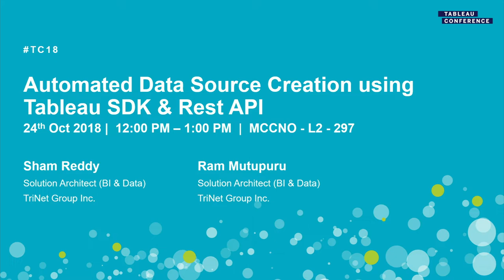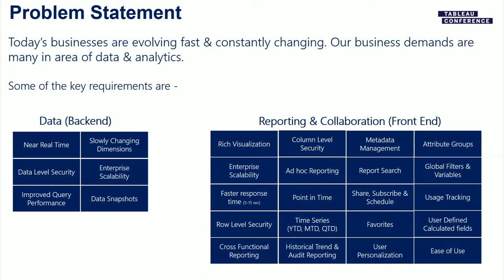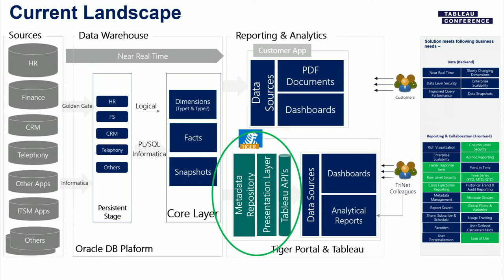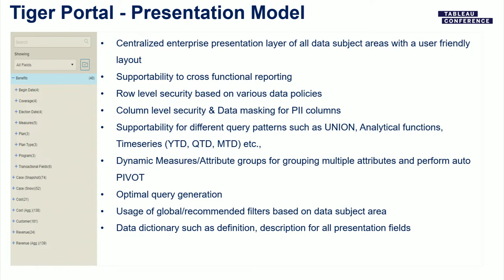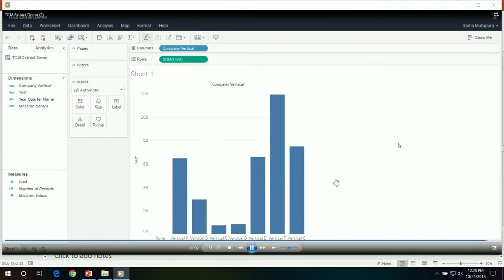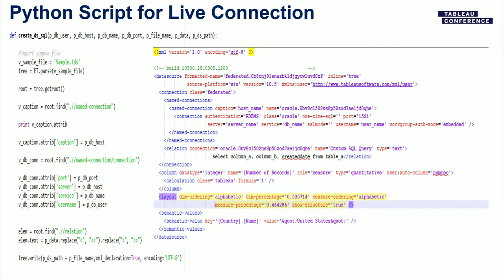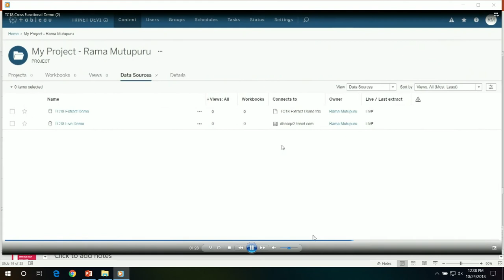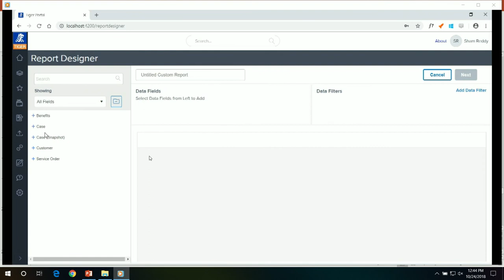Trinet. Automated data source creation using Tableau SDK & REST API's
We would like to showcase how Trinet uses the power of Tableau SDK and REST API's to provide the flexibility for creating Tableau data sources and publishing them to the server.
Trinet has created a reporting tool for both internal and external customers that provides the self-serve functionality for building reports from pre-defined subject areas. With that, comes the need for better visualizations for these reports. Learn to utilize the queries and data generated by this tool, automate the creation of the data connections in Tableau, and publish them for users to build their own visualizations.